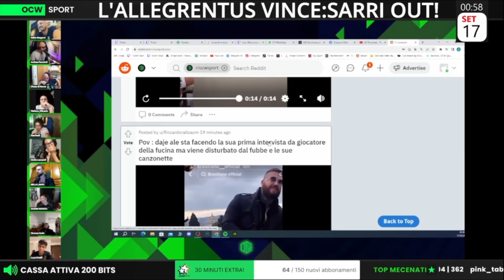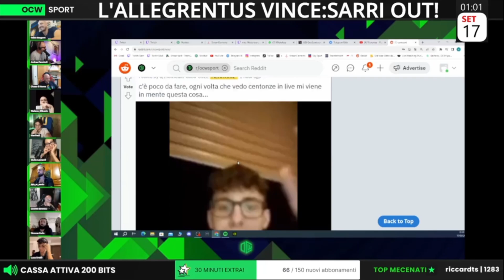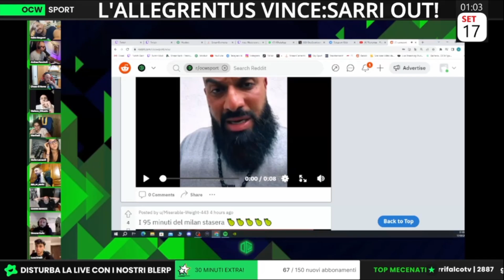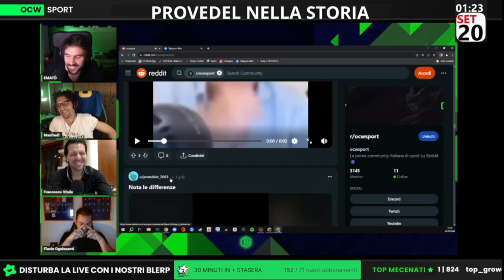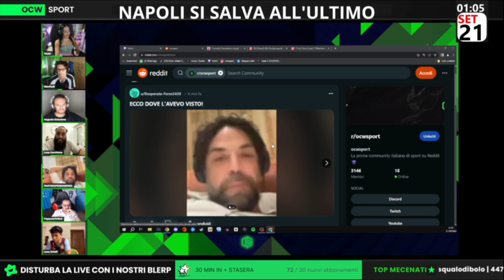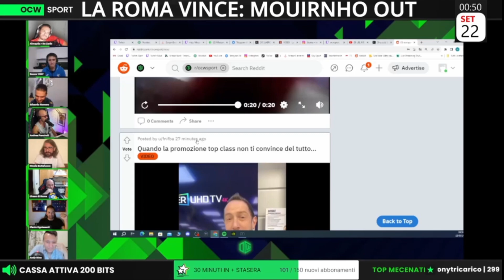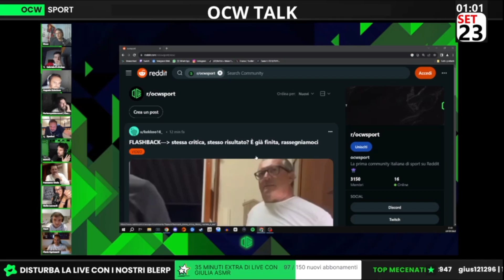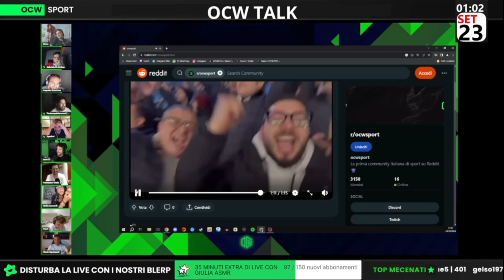I MIGLIORI REDDIT DELLA SETTIMANA | ALLA SCOPERTA DELL'HOMO SAPIENS SAPIENS